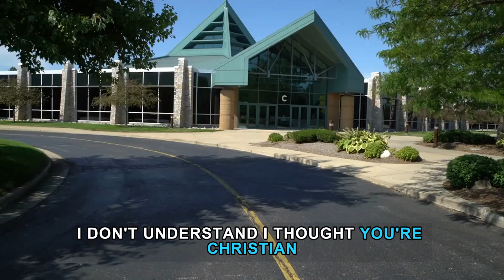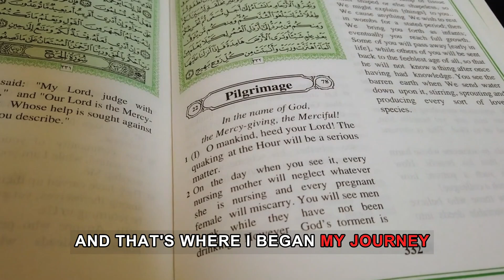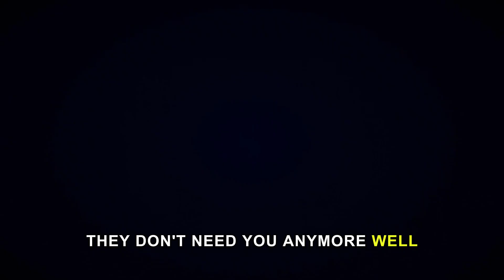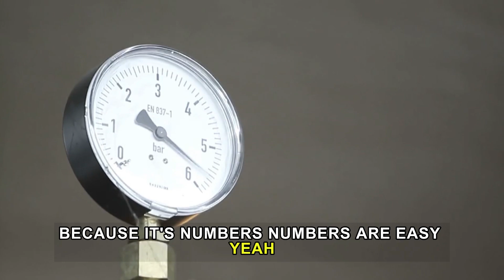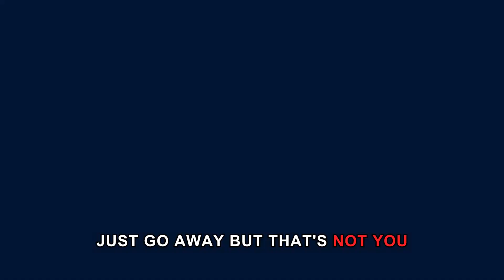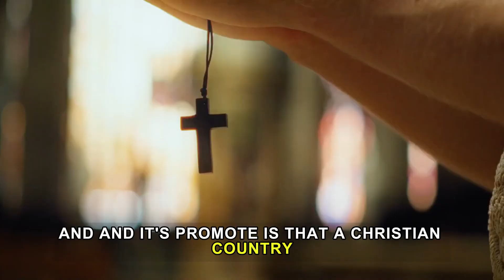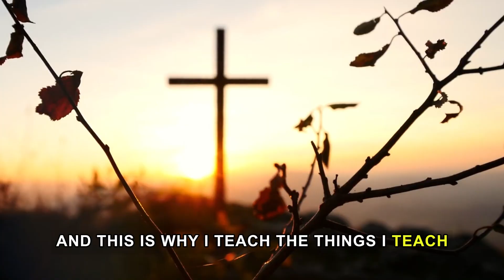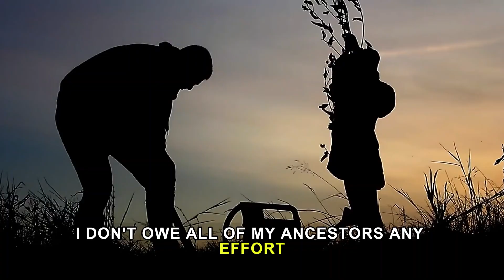GOD IS WATCHING MEN - Best Masculine Motivation - Andrew Tate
**Awaken Your Inner Strength with Powerful Masculine Motivation!**

Join Andrew Tate in this compelling video as he delivers a fierce message: **"God is Watching Men."** This motivational speech emphasizes the importance of accountability, responsibility, and the pursuit of excellence in a world filled with distractions.

- Understand the significance of living with integrity and purpose.
- Explore the principles of true masculinity and what it means to be a man of honor.
- Learn how to channel your strengths to overcome adversity and achieve your goals.

- **Andrew Tate** shares his unique perspective on the challenges men face today and the necessity of rising above them.
- Insights on the importance of discipline, self-respect, and determination in the modern world.
- Motivational stories that inspire action and accountability.

This video is a call to arms for every man seeking to elevate himself and embrace the responsibilities that come with masculinity. It's time to step up, take charge, and remember that your actions matter.

Masculine Motivation, Andrew Tate, Accountability, Personal Development, 2024 Motivation, Integrity, True Masculinity, Overcoming Adversity, Strength, Success